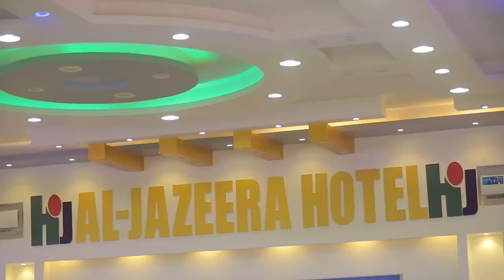Shacabka G. Mudug oo taageeray RW hore, Madaxweyne hore Dr Gaas oo markale Musharax MD Puntland